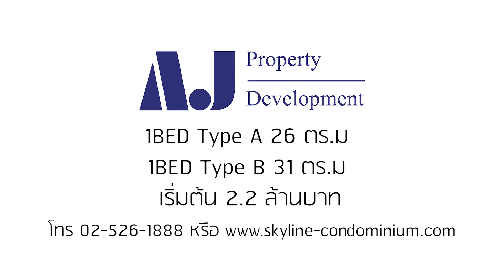รีวิวคอนโด สกายไลน์ รัตนาธิเบศร์ (Skyline Rattanathibet) คอนโดริมน้ำ วิวแม่น้ำเจ้าพระยา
วันนี้เราจะพามาเยี่ยมชมโครงการคอนโดมิเนียมพร้อมอยู่ "สกายไลน์ รัตนาธิเบศร์" คอนโดวิวแม่น้ำเจ้าพระยา ติดถนนใหญ่รัตนาธิเบศร์ ใกล้รถไฟฟ้า MRT สายสีม่วง สถานีแยกนนทบุรี 1 เพียง 200 เมตรจากโครงการ ซึ่งโครงการนี้เราเคยพาไปชมกันมาแล้วเมื่อครั้งที่เปิดตัวใหม่ๆ ตอนนั้นยังเป็นเพียง Model และห้องตัวอย่าง แต่ปัจจุบันโครงการนี้สร้างเสร็จเรียบร้อยแล้ว ดังนั้นเราจะพาไปอัพเดตบรรยากาศของห้องจริงบนตึกจริง พร้อมไปชมสิ่งอำนวยความสะดวกจริงๆ กันสิว่าสร้างเสร็จแล้วจะมีความสวยงาม และน่าสนใจขนาดไหน ตามไปชมกันเลยค่ะ
📍  High Rise ความสูง 38 ชั้น
📍  810 ยูนิต และ Shop ร้านค้า 3 ยูนิต ตั้งอยู่บนที่ดินขนาด 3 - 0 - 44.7 ไร่
☑️ ห้องมี 3 Type คือ ห้องแบบ 1 ห้องนอน 1 ห้องน้ำ ขนาด 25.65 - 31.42 ตร.ม.
☑️ ห้องแบบ 2 ห้องนอน 1 ห้องน้ำ ขนาด 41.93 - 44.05 ตร.ม.
☑️ ห้องแบบ 2 ห้องนอน 2 ห้องน้ำ ขนาด 59.37 ตร.ม.